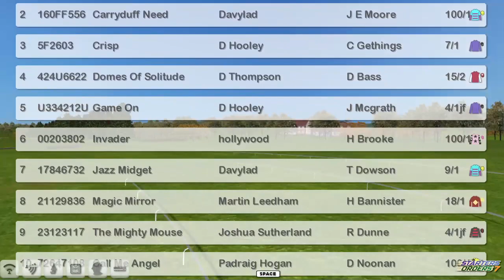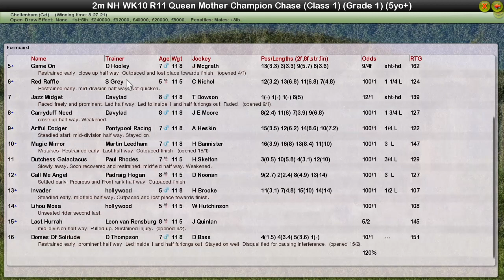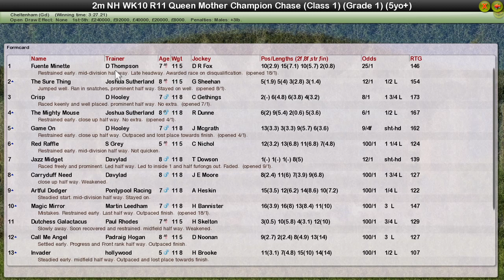NH WK10 R11 Queen Mother Champion Chase